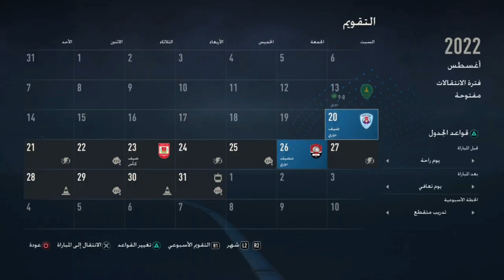نمط المهنة النصر 4# الأول من Marquinhos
لاتنسون اللايك والاشتراك وتفعيل جرس التنبيهات عشان يوصلكم كل جديد والله يسعدكم❤️❤️❤️❤️❤️❤️